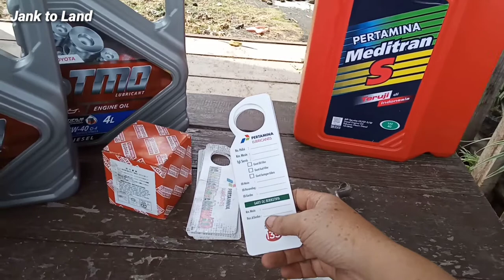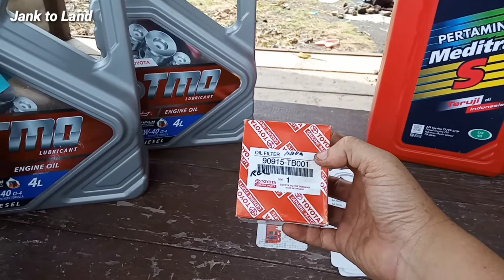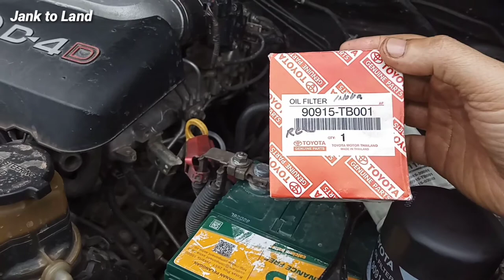Cara ganti Oli Mesin Fortuner 2kd di Rumah /// lebih Teliti dan Hemat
Tutorial Cara ganti Oli Mesin Fortuner 2 Kd di Rumah .
Kita bisa melakukan sendiri di Rumah Lebih teliti dan hemat